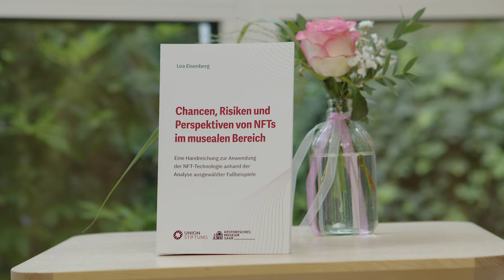NFTs und Museen: Chancen, Risiken & Perspektiven | Kulturtalk mit Lea Eisenberg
NFTs revolutionieren die Kunst- und Museumswelt! In diesem Interview spricht Kulturmanagerin Lea Eisenberg über die Chancen und Risiken von NFTs im musealen Bereich. Erfahre, wie NFTs und Blockchain-Technologie den Kunstmarkt verändern und welche Perspektiven sie für Museen bieten. Wir diskutieren die Bedeutung digitaler Kunstwerke, die Vorteile von NFT-Ticketing und wie Museen von der Nutzung dieser innovativen Technologie profitieren können. Entdecke, welche neuen Möglichkeiten die Digitalisierung der Kunstbranche eröffnet und wie sich NFTs auf die Zukunft der Kultur auswirken.

Perfekt für alle, die sich für NFTs, Blockchain, Digitalisierung in Museen und Kulturmanagement interessieren.

Dieses Video ist perfekt für alle, die sich für NFTs, Blockchain, Kulturmanagement und die Digitalisierung im Kunst- und Museumssektor interessieren.

- NFTs im Museum
- Blockchain und Kunst
- Digitalisierung Kulturmanagement

Das erwähnte Buch „Chancen, Risiken und Perspektiven von NFTs im musealen Bereich“ von Lea Eisenberg kann man über uns bestellen.